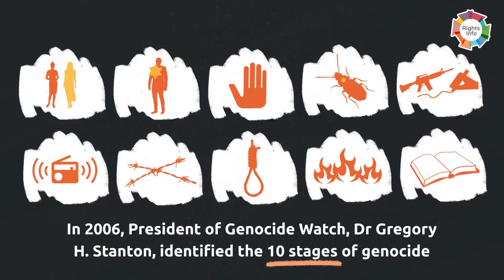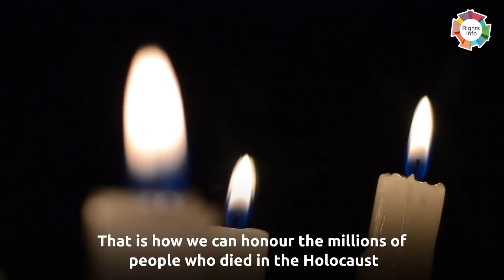On Holocaust Memorial Day we need to stand up for human rights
Join us in remembering the countless lives lost on this Holocaust Memorial Day.

During the reign of the Nazi’s 6 million Jews were murdered. The brutal regime has not been forgotten, and it’s crucial we never allow it to. It’s a chilling reminder of humanities lowest point in history, and what we must do to ensure it never happens again.